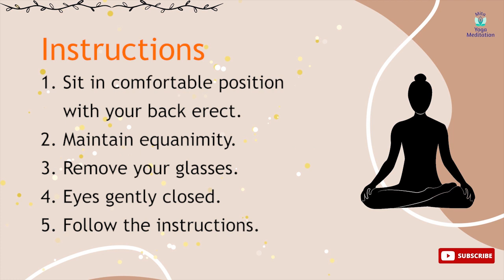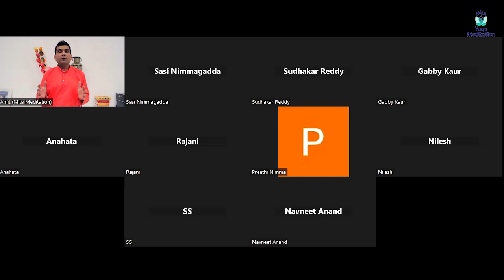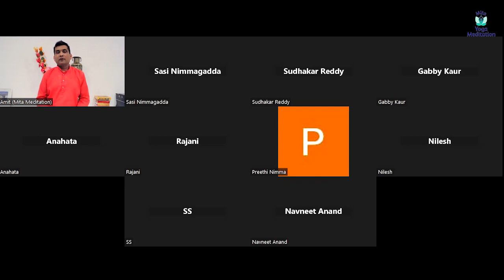Anapana Meditation: Focus Your Mind & Calm Your Breath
When we can achieve things easily why waste time and energy , in this topic we discuss easy way of living  and how to get nature working from us and not against us.
FREE CONTENT, EVENTS & NEW RELEASES To be notified of free content, events (online and in-person), books and other new releases, please sign up to Mitaji;s free newsletter Free live meditation